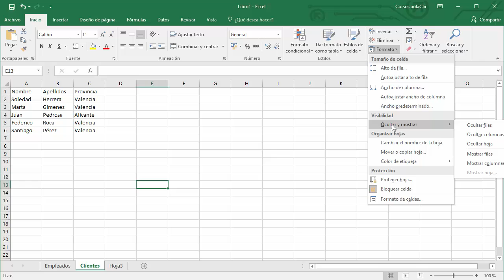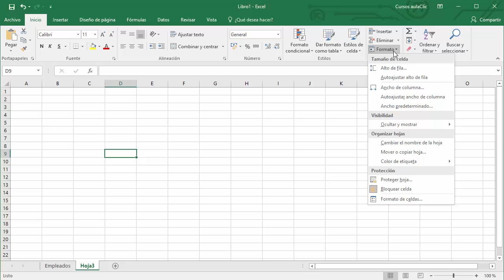Curso de Excel 2016. 8.4. Ocultar y mostrar hojas.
Curso de Microsoft Excel 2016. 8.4. Ocultar y mostrar hojas.